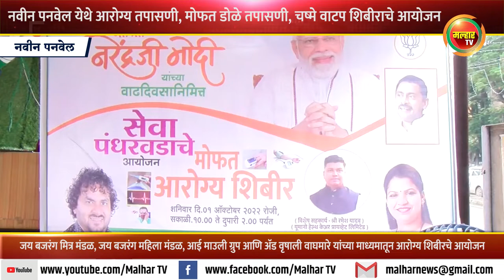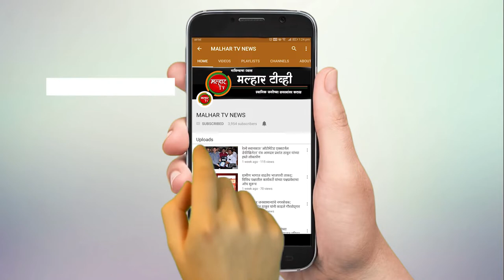नवीन पनवेल येथे जय बजरंग मित्र मंडळाच्या वतीने आरोग्य तपासणी, मोफत डोळे तपासणी व चष्मे वाटप शिबीर